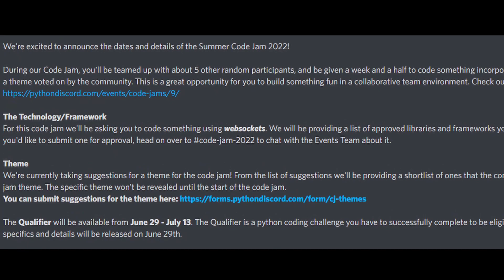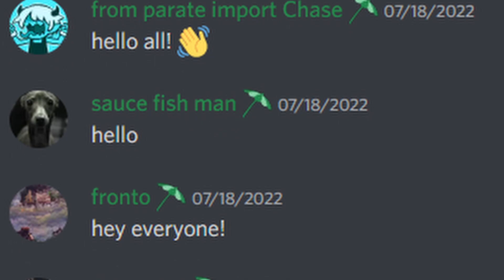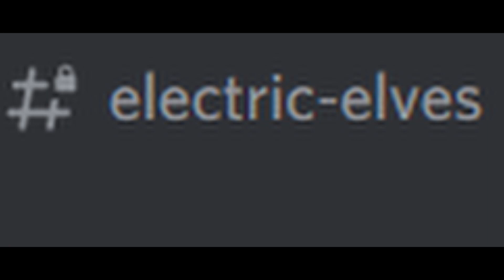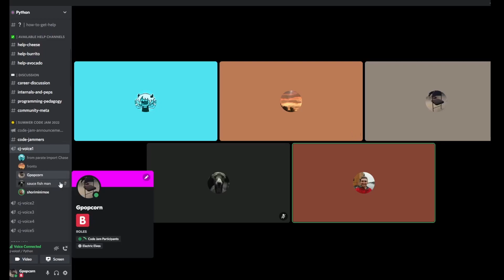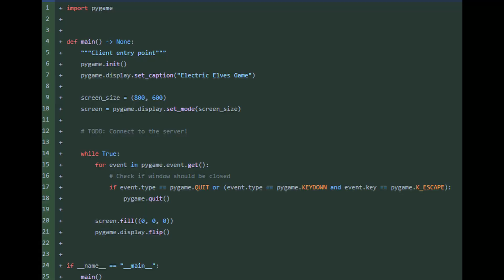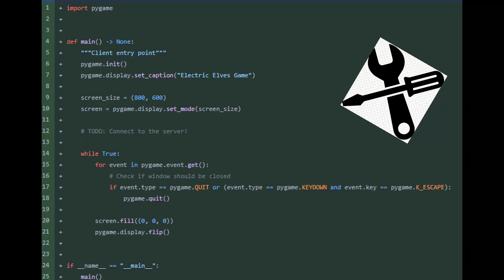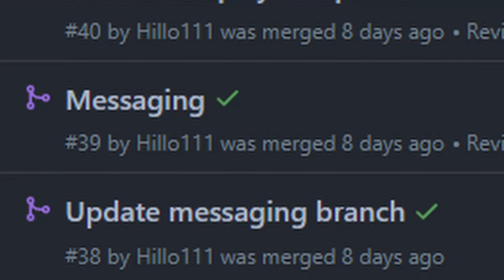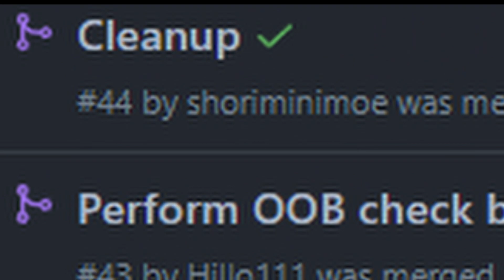So I Joined a Python Code Jam…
In this video, I am teamed up with 4 random people to create the greatest piece of software in the compact time frame of 10 days.